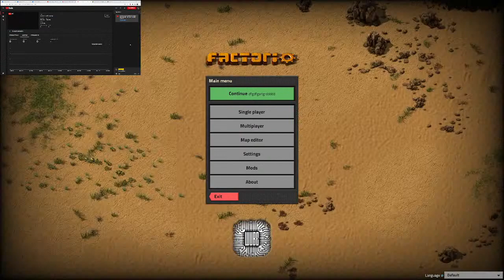Factorio and Comedy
Let's play and laugh and chat about it.